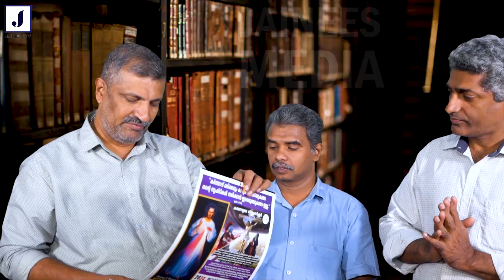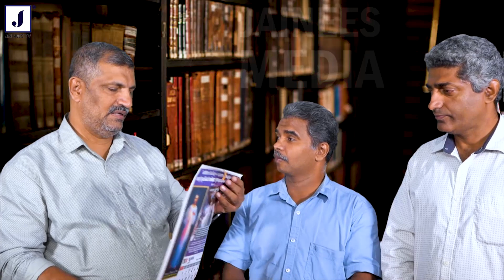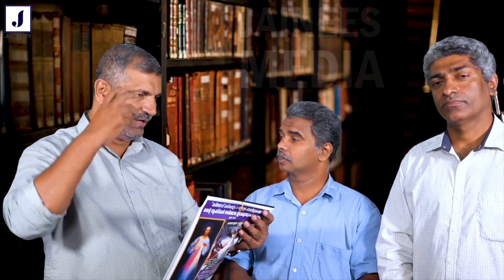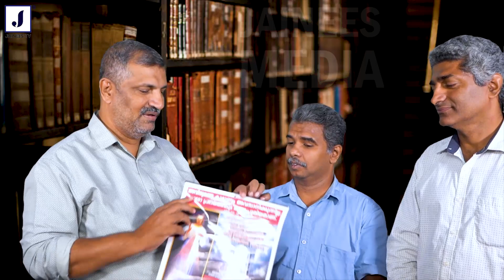🔥12 മാസവും ദൈവകരുണയുടെ സന്ദേശങ്ങളുടെ കലണ്ടറും 🔥ശുദ്ധീകരണ ആത്മാക്കള്‍ക്ക് വേണ്ടിയുള്ള പെട്ടിയും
🔥12 മാസവും ദൈവകരുണയുടെ സന്ദേശങ്ങള്‍
ഉള്‍ക്കൊണ്ട വ്യത്യസ്ത കലണ്ടറും
ശുദ്ധീകരണ ആത്മാക്കള്‍ക്ക് വേണ്ടിയുള്ള പെട്ടിയും

A Christian spiritual Program.